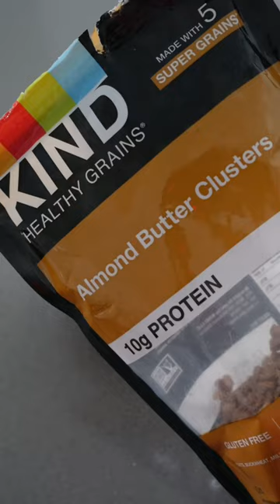Yummy Oatmeal Recipe | Non-Dairy Breakfast ✨